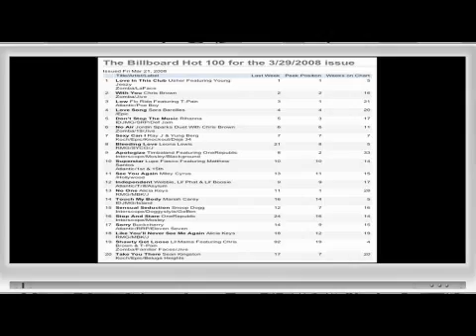TheWebShowNetwork promo trailer